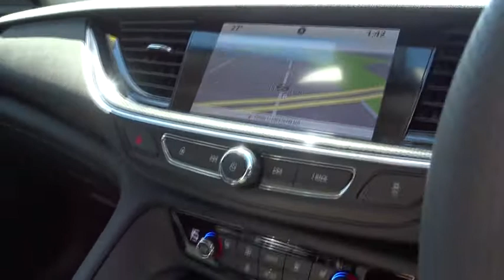2017 HOLDEN COMMODORE Booval, Ipswich, Woodend, Raceview, Brisbane, QLD U2RXAA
SUMMIT WHITE  2017 HOLDEN COMMODORE available in Booval, Queensland at Llewellyn Motors Ipswich. Servicing the Ipswich, Woodend, Raceview, Brisbane, QLD area.
2017 HOLDEN COMMODORE MY18 COMMODORE RS-V 3.6L V6 AUTO HATCH (ZBJ8JO68324) - Stock#: U2RXAA - VIN#: W0VZS6ED9J1077970